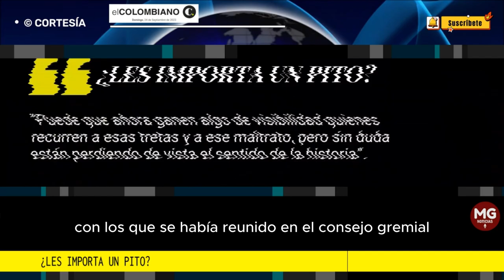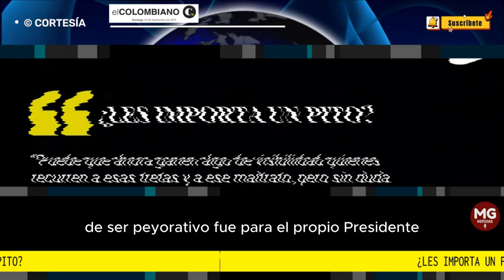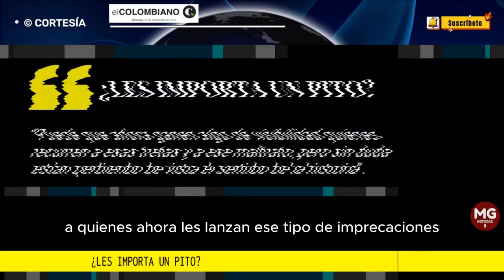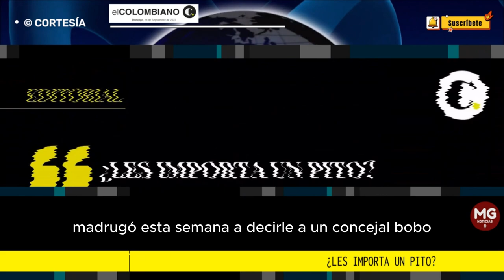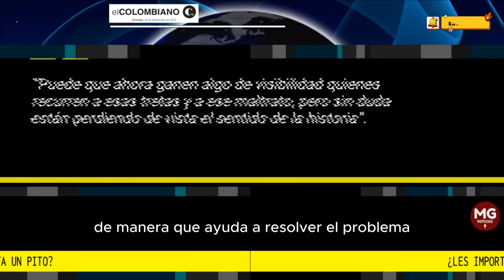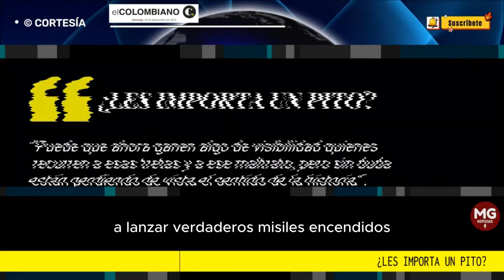¿LES IMPORTA UN PITO? 📌 Editorial El Colombiano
Puede que ahora ganen algo de visibilidad quienes recurren a esas tretas y a ese maltrato, pero sin duda están perdiendo de vista el sentido de la historia.